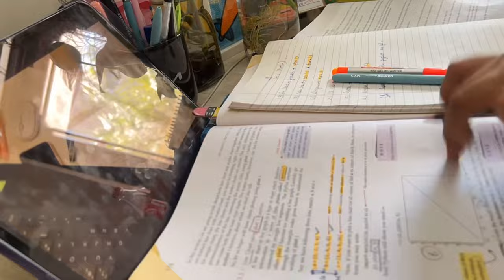*STUDY VLOG* for CUET in a Month📚| How to score 750/800 |Time table i follow? | CUET DATESHEET?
Links 🔗
MY *40 DAYS* CUET STRATEGY 📚😱 I How to START preparation for CUET 2024 | Drop student!?🫢

-This video is a one stop strategy solution for you to prepare for CUET after your board exams. The video not just includes the strategy but resources and books that you can use to prepare for the exam.
-The video provides you with the tips and tricks that will help you polish your preparation in this one last month.
- The strategy I used to score a 750+ in CUET 2023 V
- The video states some problems that I faced during my preparation for CUET 2023, and will give you an edge over to prepare beforehand such that you do not face the problems stated during your exam.

Cuet 2024
Cuet correction window
cuet ug 2024
cuet ug 2024 registration
cuet ug 2024 registration last date cuet ug 2024 registration date cuet ug 2024 syllabus cuet ug 2024 registration fees cuet ug 2024 application form cuet ug 2024 exam date cuet ug 2024 last date cuet ug 2024 form
cuet ug 2024 application form date cuet ug 2024 application cuet ug 2024 admit card cuet ug 2024 admission date
cuet ug 2024 application form official website cuet ug 2024 application last date cuet ug 2024 apply online
cuet ug 2024 application form release date cuet ug 2024 application fee all about cuet ug 2024
application form for cuet ug 2024
cuet.samarth.ac.in 2024 ug nta cuet ug 2024 application form cuet.samarth.ac.in 2024 registration ug cuet.samarth.ac.in 2024 ug syllabus cuet ug application date 2024
cuet ug admission 2024
cuet ug application last date 2024
Cuet ug date extended
Cuet correction window
Cuet adda
Rahul dwivedi
Zakir querechi
Rubaika mam
How to prepare for english language cuet
Last minute strategy

CUET 40 days strategy Right way to crack CUET 2024 | 40
Days Strategy MUST WATCH every CUET 2024 Aspirants.
How to start ? CUET 2024 Preparation | Last 40 Days Study Plan | CUET Crash Course Complete Information Last 40 Days Strategy for Language & General Test | CUET
2024 | CUET 2024 Preparation Last 40 Days Study cuet
Whether you're wondering about the future of English language education or looking for the best English course for 2023, this video is your gateway to success.
Discover:
- Effective strategies to tackle the CUET 2024 English section
- Detailed analysis of the CUET English syllabus
- Predictions on evolving language trends and their impact on education
Equip yourself with knowledge and confidence as you prepare for CUET 2024 with Rahul's proven methods.